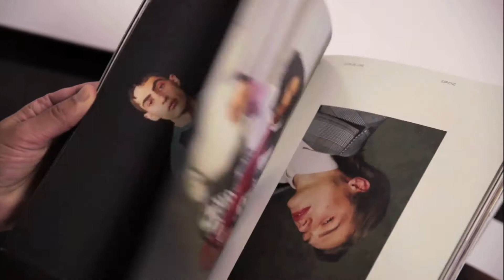Oxymore Magazine, impreso por SYL, gana un Laus de bronze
Oxymore Magazine es una obra del artista multimedia Aitor Costa. La publicación obtuvo el bronce en los Premios Laus de diseño gráfico y comunicación visual en la categoría de «Publicación Periódica».

El elemento protagonista de Oxymore es sin duda su caja-estuche de color gris oscuro, elaborada con un cartón compacto de gran belleza. SYL se ha encargado del diseño de la caja, en la que ha puesto un gran esmero. Tanto la base como la tapa han sido reforzadas con una tira del mismo material que hace de cinturón alrededor de los bordes, y llevan un medio corte que da a la caja un toque muy moderno. Para llegar al resultado final, se hicieron varias propuestas de materiales y de formatos.

La tapa y la tira protectora tienen las palabras Oxymore y Manifesto #1 marcadas por estampación con una película metalizada de color plata.

En el interior de la caja encontramos una revista de 96 páginas impresa en cuatricromía; una pequeña hoja de color rosa encartada en dicha revista; un calendario compuesto de 13 hojas envueltas en una faja; un díptico hendido y plegado; y, por último, un mapa con ilustración de David Macho plegado en acordeón.
Datos técnicos:
– Estuche de formato 23,5 x 29,5 cm en cartón compacto gris de 2,25 mm
– Revista de formato 21,5 x 27,5 cm impresa en cuatricromía sobre papel offset 120 g/m2 con cubierta realizada con un estucado brillante 250 g/m2
– Encuadernación rustica cosida sin solapas
– 13 láminas impresas en a 4 colores sobre papel estucado brillo 300 g/m2

En SYL estamos especializados en la impresión y encuadernación de obras que precisan procesos y acabados especiales: libros exclusivos, libros de arte, fotografía, arquitectura, y todo tipo de objeto impreso que, por su calidad y complejidad, se escapan de los procesos habituales de elaboración industrial.

Nos puede encontrar en
LinkedIn syl-l-art-grafic